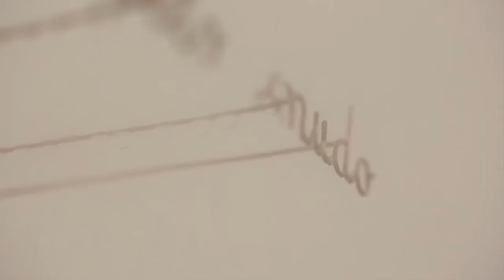GRÁFICA LITERATA COM MARCONI E MARCELO DRUMMOND